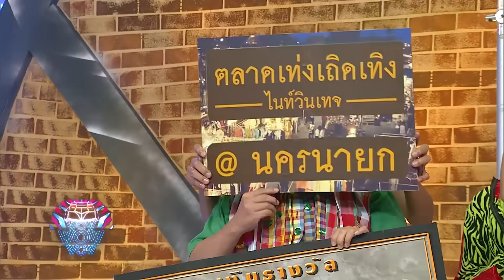ชิงร้อยชิงล้าน ว้าว ว้าว ว้าว | นิดหน่อย ต่อยใช้หนี้ | 20 ม.ค. 62 [2/4]